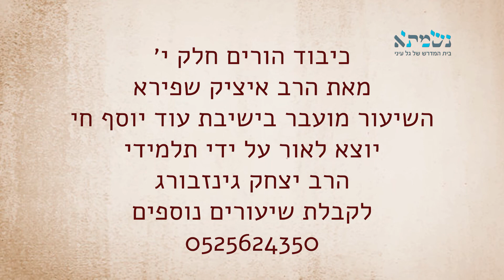היחס בין ההורים לילדים | כיבוד הורים חלק י׳ | הרב איציק שפירא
מהו היחס שבין הורים לילדים?
האם ילד חייב לכבד את הוריו?
מהי האהבה של בין ילד להוריו?
הרב איציק שפירא בשיעור על כיבוד הורים מתוך מאמר כיבוד הורים.
השיעור מועבר בישיבת עוד יוסף חי